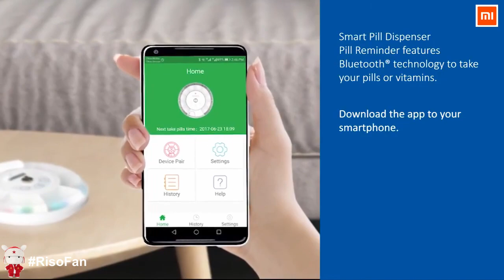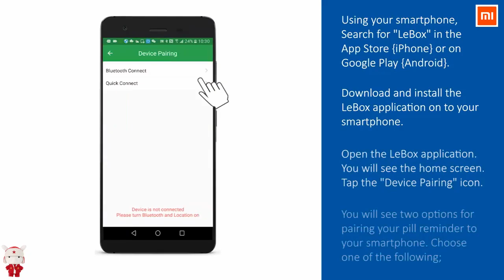Xiaomi Zayata Portable Smart Pill Dispenser.